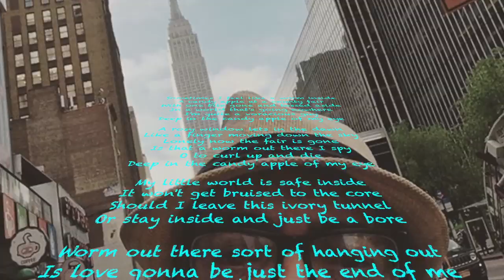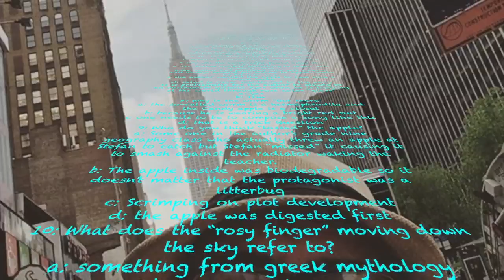SOLILOQUY OF A WORM IN A CANDY APPLE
Sometimes I feel like a worm inside
A candy apple at a county fair
With one bite gone and tossed aside
In a world that's going nowhere
I'm quite a voracious guy
Deep in the candy apple of my eye

A rosy window lets in the dawn
Like a finger moving down the sky
Lonely now the fair is gone
Is that a worm out there I spy
O to curl up and die

My little world is safe inside
It won't get bruised to the core
Should I leave this ivory tunnel
Or stay inside and just be a bore

Worm out there sort of hanging out
Is love gonna be just the end of me
In a world consumed with doubt
I'm not half the worm I used to be
The world out there is worth a try
So I leave the candy apple of my eye

QUESTIONS FOR STUDY

1: How does this soliloquy compare to Hamlet's soliloquy?
a: Hamlet's soliloquy is longer
b: This is not a true soliloquy
c: All of thee above
d: worms can’t talk and they can’t act. period
2: Does the phrase "Curl up and die" sound like something out of a Blues Brothers movie?
a: Yes
b: No
3: Is the statement "In a world that's going nowhere" literal or symbiotic?
If it is semi-symbiotic explain your answer [Hint] what does the apple gain from this relationship?
Why has the author alluded to a the myth of the common earthworm when it is the coddling moth that ends up in the apple?
a: The author doesn't know any better
b: can you repeat the question?
c. The author is not a scientist
d: The worm is tired of eating dirt
4: Does the author mix metaphors or sift similes?
a: True
b:  False
c: Both
d: You don’t need a sieve to sift similes
5: What does the line "I'm not half the worm I used to be" refer to, besides a line in the song "Yesterday"
6: Why does the author refer to himself as a "Voracious guy”
a Because he eats all the apple and ends up with just the candy coating and furthermore worms do not have teeth.
b: he’s just showing off his magniloquent vocabulary
c: because big words do not belong in short songs
7: Why was the candy apple tossed aside at a county fair?
a: the author needed something to rhyme with nowhere, man
b:the author had problems with self esteem, and always looked for worms in apples when he bit into one.
c the author wanted the apple to feel like a tossed salad
d. salad is never mentioned in the song
Is it problematic for the author to allude to an earthworm without eyes when he is looking at the world through rose color “glass”
a: yes
b: True
8: Why is the worm "Out there"
a: the so-called worm is a hermaphrodite and the Candy apple is a closet
b: because he is wearing a bright red suit
c one needs to be to compose a song like this
d: that is a trick Question
9: Who do you think “tossed” the apple?
a: Some one in the author’s grade nine geography class who actually threw an apple at Stefan to catch but Stefan “missed” it causing it to smash against the radiator waking the teacher.
b: The apple inside was biodegradable so it doesn’t matter that the protagonist was a litterbug
c: Scrimping on plot development
d: the apple was digested first
 10: What does the “rosy finger” moving down the sky refer to?
a: something from greek mythology
b: Achyllies’ heel
c: the back half of the so-called worm
d the front half of the so-called worm.
11: Why is the author lonely?
a: The fair is gone
b: The author is gone
c: One bite is gone
d: The audience is gone

12: Why does the author say he is a voracious guy when only one bite is gone?
a: For-shadowing what will happen to the apple when the so-called earthworm bites the dust
b: see question six
c: all it takes is one bite
d: The author wrote this song when he lived in the Big Apple.
Why does the songs’ “Bridge” talk about a tunnel?
a: because the author wanted to dwell in an ivory tower but all life gave him was cherry pits.
b: to set up the puns core and bore
c: The question is a statement of fact
d: The artist was on the verge of subjecting the world to his art

Please put insert your comments below the track so that I can get out of this apple